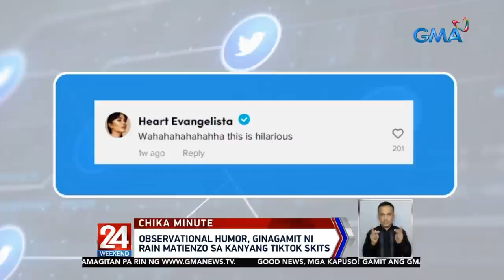Rain Matienzo, kilala bilang "conyo girl" sa tiktok bago naging sparkle artist | 24 Oras